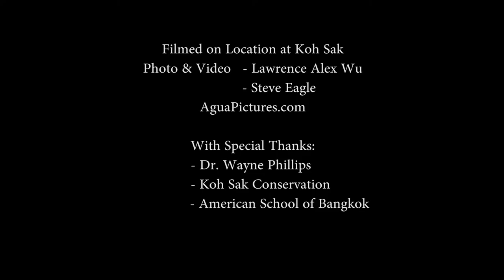ASB Koh Sak Conservation Day 2017 final